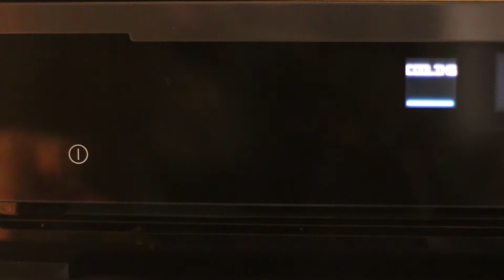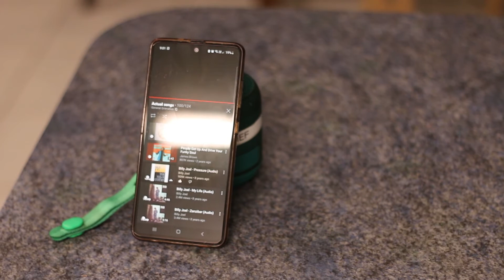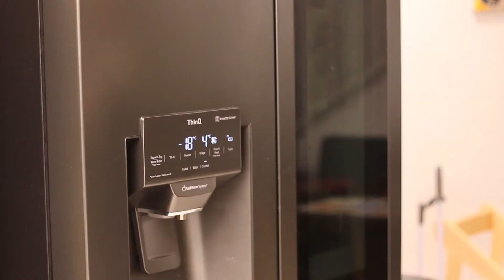Homeslice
Homeslice began with the notion that going big every time isn't always the best solution. Comparing yourself to the big shots when you yourself have just begun your journey is a surefire way to disapoint yourself, and this applies to more than just cooking. This movie is reflective of my own trials with moviemaking, a reminder to myself and others that it's ok to slow down and take a breather, it's ok to return to what you know.

As Homeslice is my first non-comedy film, I was hesitant to upload it, but after careful consideration I decided that it needed to be shown, to keep it from the public would be ironic considering the moral of the movie. I genuinely hope you enjoy it, and if it recieves positive reviews, I'll consider branching out from comedy.